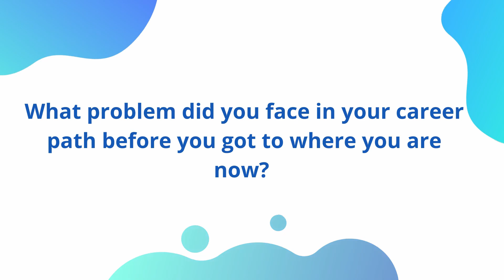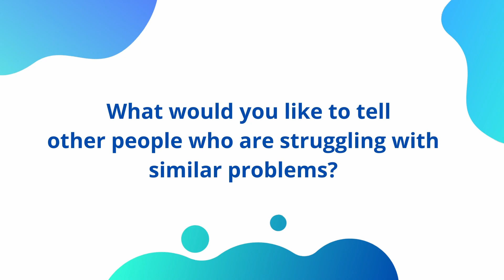"Rethinking my style of living" UPTHEM, Jon Martinez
This video story was developed under the Erasmus + project- UPthEM